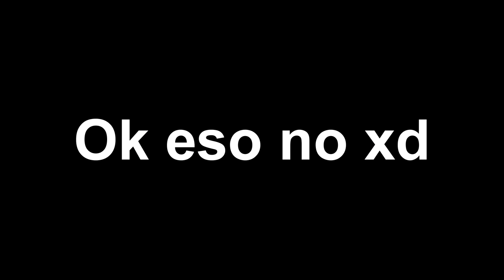Frases del Dr. Tan | Dance Central 2 & 3 (Español Latino)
¡¡LEER descripción importante, AQUÍ!! :P Puedes verlo en 1080p 60fps.
¡Todas las frases del Dr. Tan en Dance Central 2 & 3 en español latino! [Con un pequeño toque de gracia... XD]. Doblaje hecho por Voltaic Studios México.
Olvidé agregar un baile muy corto que hace en DC2 después de una lista de reproducción, pero ya lo agregué en el siguiente video ¡Disfruten el video! :D

Ehh... Sus bailes son... peculiares. (?)

⚠⚠⚠⚠⚠ IMPORTANTE ⚠⚠⚠⚠⚠
Les pido de la manera más atenta que NO copien estos videos NI los audios, por respeto al tiempo que ha requerido (un estimado de 1 mes entre desveladas, escuela y trabajo), asimismo por respeto al esfuerzo para lograr conseguir todas las frases y con buena edición (desde hace 6 años he querido hacer este tipo de videos, pero hasta ahora pude conseguir esa meta).
Esto que hago es dedicado con mucho cariño a la comunidad latina que aún somos fans de Dance Central, sin embargo eso no da el derecho de apropiarse del crédito de mi tiempo y esfuerzo. No cuesta nada de trabajo brindar el enlace original a este video para compartirlo.
Por favor, sólo copia el enlace de mi video y será más fácil de compartir. Gracias de antemano. 💖
Condiciones del uso de mis videos:
- Todos mis gameplays de Dance Central están disponibles para FANMADES, PARODIAS U HOMENAJES (da créditos a mi canal); pero NO para videos para mostrarte bailando ni para comparaciones con otros juegos. -
- Está estrictamente PROHIBIDO resubir mis gameplays mientras exista mi canal. -

~No se permiten pedidos de ningún tipo de gameplay, por ejemplo, canciones con determinados personajes.~

- All my Dance Central gameplays are available for fanmades or tributes (give credit to my channel), but NOT for splitscreen videos nor comparisons with another games. -
- It is strictly PROHIBITED to re-upload my gameplays while my channel exist. -

Vuela, vuela - Magneto